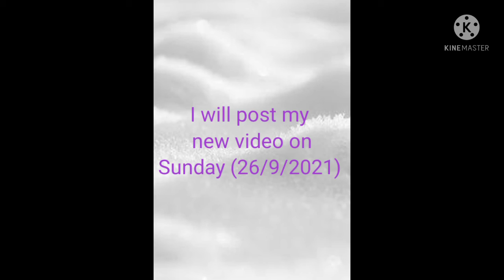Posting my new video on Sunday (26/9/2021)